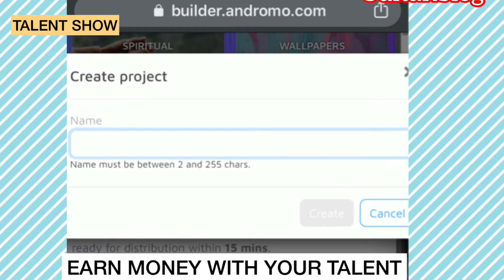HOW TO CREATE ANDROID APP/Apk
Earn money with your talent SHOW
PRESENT BY Abdullahi Ashiru